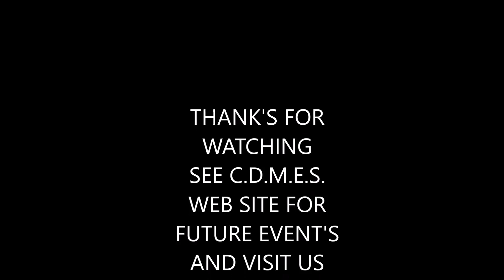THE PUBLIC RUNNING DAY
public running day at hady hill chesterfield